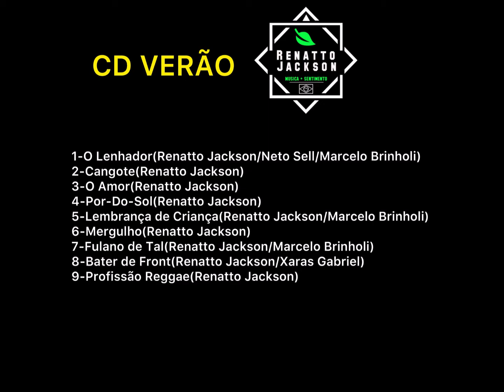Reggae Dub - 03 - O Amor - R. Jackson - Renatto Jackson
Renatto Jackson - Verão CD - 2020 - Solo Vocal Masculino